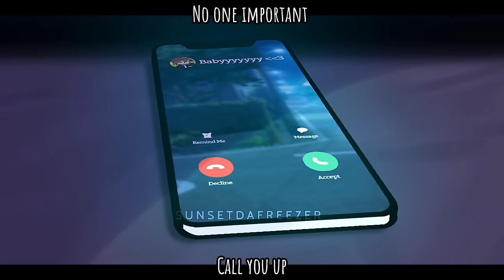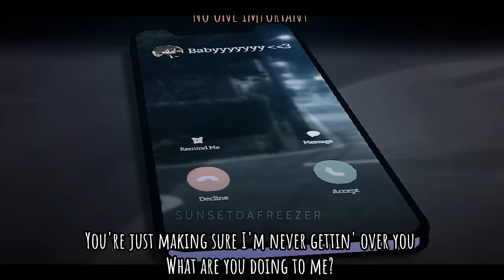Attention [GCMV] OC backstory || Gacha Club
Finally I'm done 🥳🥳🥳
Anyways here's the simplified version of the GCMV:

So basically, Heather, an attention seeker, uses the fact that she's dating Ash,
a guy from a very rich family to gain fame and followers. Their relationship started
with something very normal, and Heather was a very nice person. But people change
with time and so did she. She started being toxic because she always wanted more
and she took advantage of their relationship.

She was caught cheating multiple times but due to pressure, Ash kept forgiving her.

This caused the love to fade and the relationship to break. It all ended when she got
caught kissing Raymond (Ash's brother). He has had enough of the bullsh*t and broke
up.

Characters used:
- Ash
- Heather
- Raymond
- Random ppl

Apps used:
- Gacha club
- Cap cut
- Alright motion pro
- ibis paint
- KineMaster

By: Charlie Puth